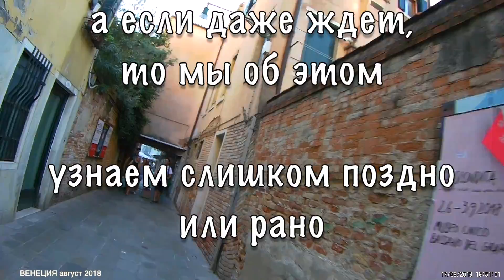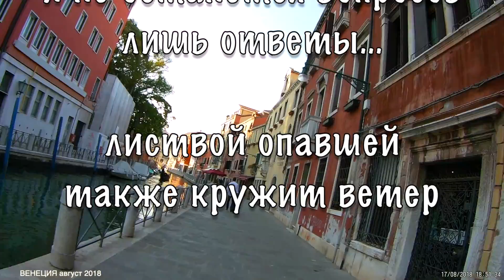ВЕНЕЦИЯ 38 Мы долго уходили из весны Леонид АЛЕКСЕЕВ сл pointalex